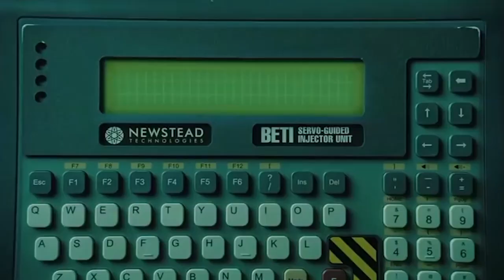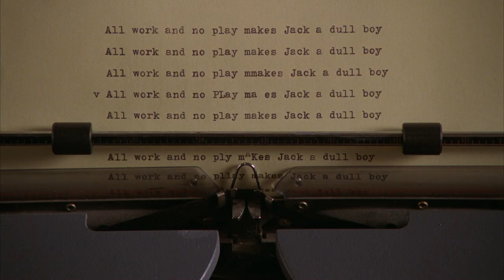8 Horror Movies That Haven't Aged Well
We've seen a lot of horror movies over the decades, and some have aged better than others. Even among the classics, there are certain storytelling decisions that look a little tone deaf, or even downright toxic, to modern eyes. In some cases, these bad moves were intentional displays of bigoted thinking, but in other cases we may give the creators of these films the benefit of the doubt. After all, the only reason we're still talking about these movies is because they're interesting or scary enough to be worth considering at all. Even so, these horror movies haven't aged well.

Basket Case | 0:00
Splice | 1:48
The Evil Dead | 3:07
The Green Inferno | 4:36
Nosferatu: A Symphony of Horror | 6:20
The Shining | 8:07
The Silence of the Lambs | 10:03
Sleepaway Camp | 11:52